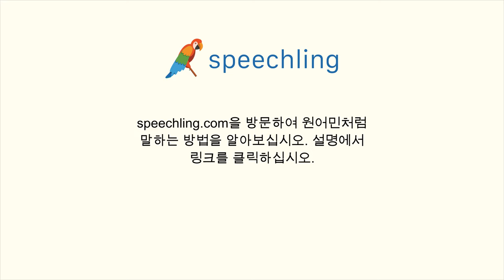러시아어로 "다수의" 말하는 법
남자 목소리 :
Многочисленный

여성 목소리 :
Многочисленный

남성 음성 번역 :
다수의

여성 음성 번역 :
다수의